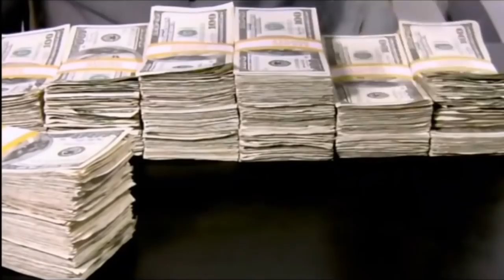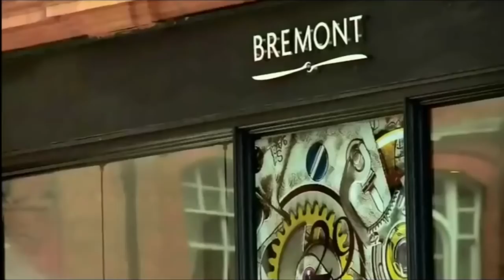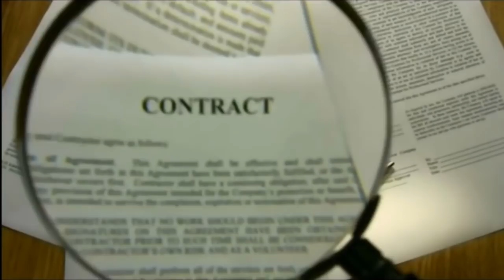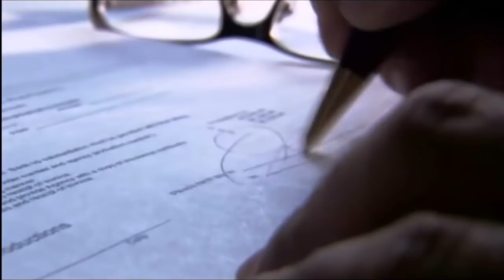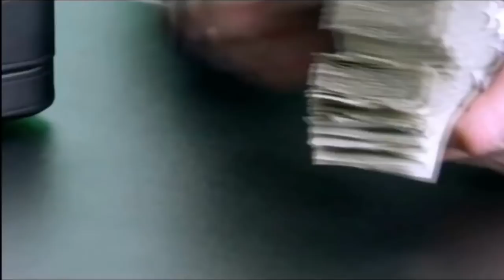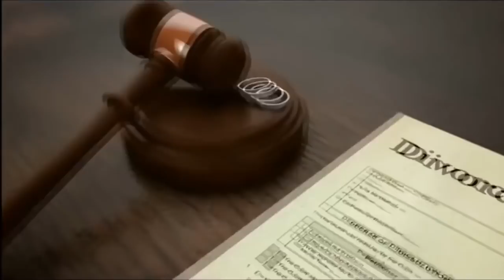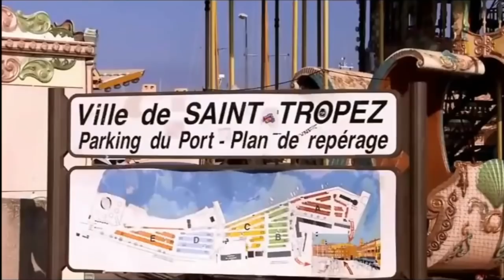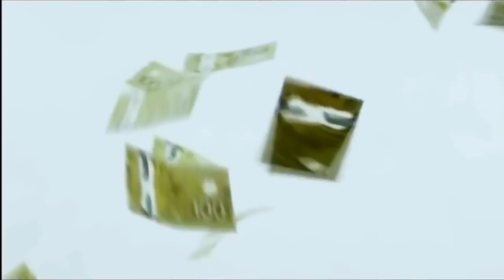Billionaire Wives - Documentary of Love, Wealth, Women and Billionaires (Volume Fix)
(Fixed Volume! Version)
Documentary about Billionaire's wives, the luxuries they enjoy and what it's like to be married to a rich man.

More of an interesting topic rather than an education video!